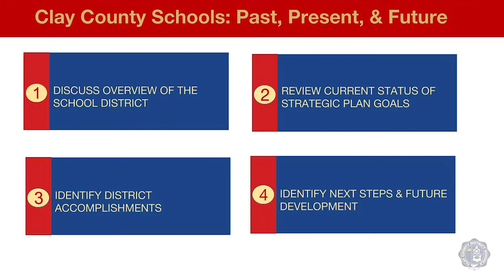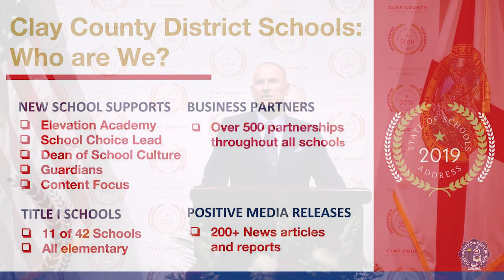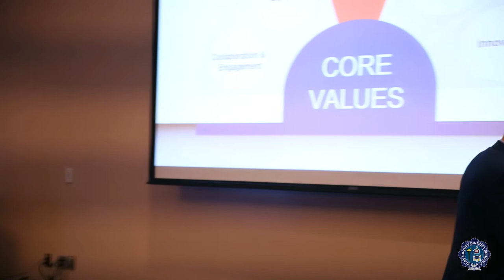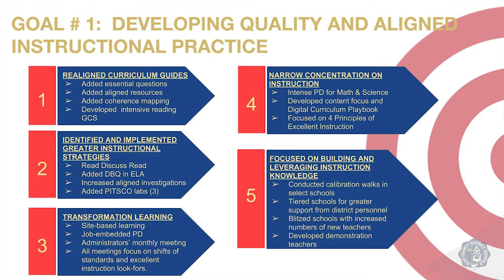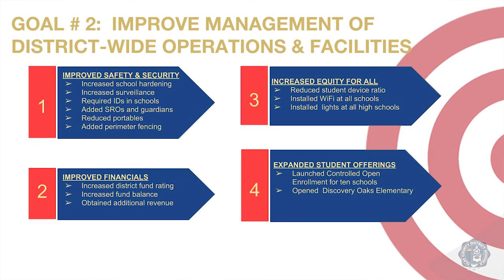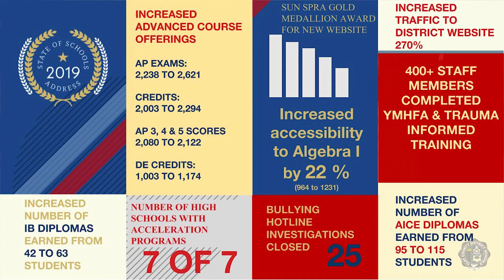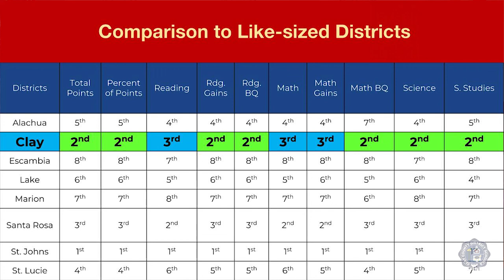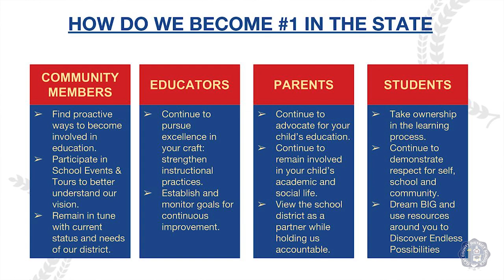2019 State of Schools Full Production Video